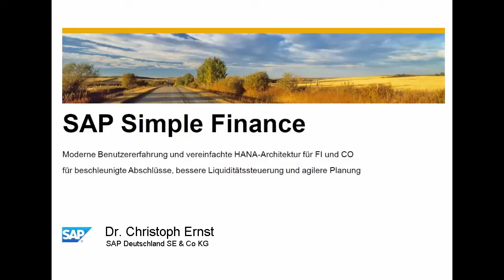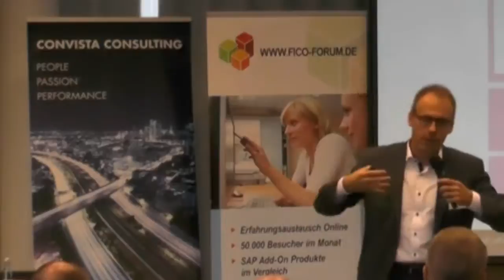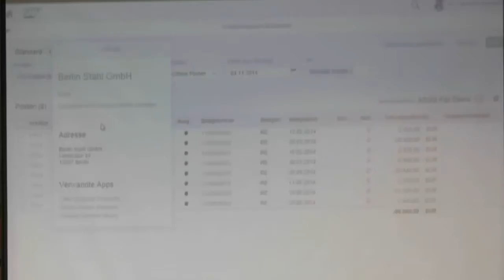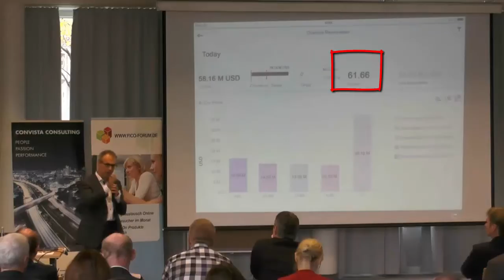SAP Simple Finance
Moderne Benutzererfahrung und vereinheitlichte HANA-Architektur für FI und CO